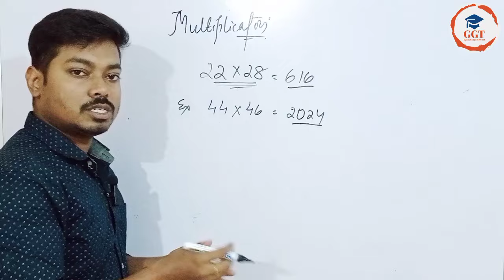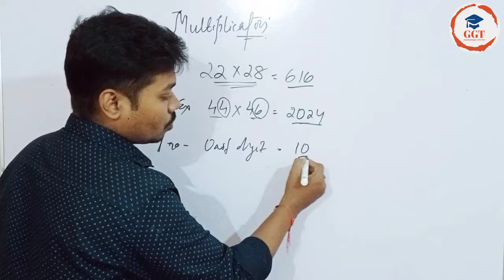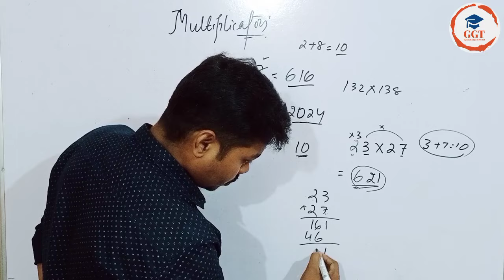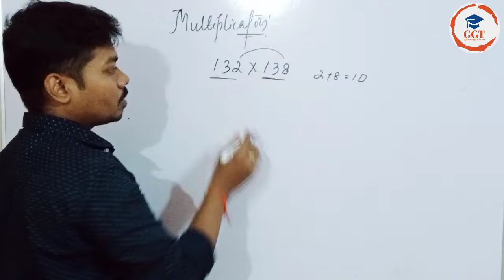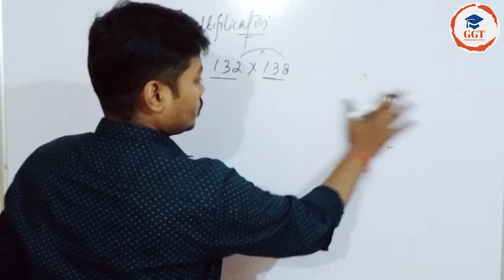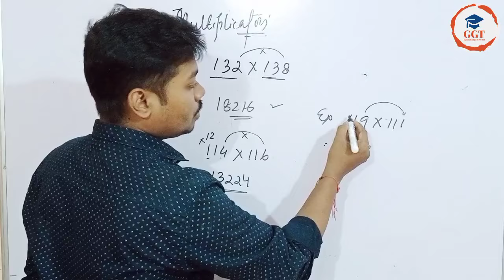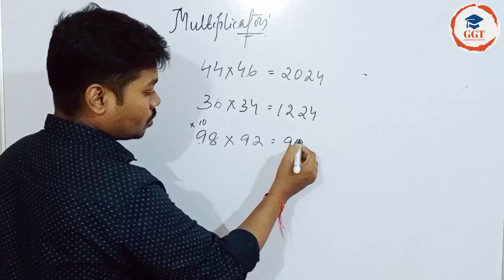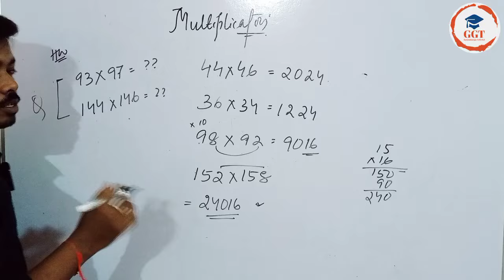ଗୁଣନ କରନ୍ତୁ ଏମିତି ଟ୍ରିକ ରେ🤔ll easy multiplication tricks ll GG Tutorial ll maths in odia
କମ ସମୟରେ କରନ୍ତୁ ବଡ ରୁ ବଡ ଗୁଣନ llନୂଆ ଉପାୟରେ ଅତି ସହଜରେ କୌଣସି ବି ସଂଖ୍ୟାର ଗୁଣନ କରନ୍ତୁ ll Easy methods for multiplication ll GG Tutorial ‪ @gyanaganga7550

gunana ra easy trick
multiplication tricks
easy way to multiply
new multiplication trick in odia
odisha forest guard exam date
upcoming pgt vaccancy in odisha
gds new vaccancy 2024
gunana karibara sahaja upaya
multiplication tricks
multiplication easy method
multiplication question and answer
Satakada kemiti bahara kariba
Satakada ganita
How to calculate Percentage
Percentage calculate karne ka sahi tarika
Easy way to calculate Percentage
Percentage mathematics
Percentage questions and answers
How to calculate marks Percentage
Mark ru Percentage kemiti kadhiba
Kite Satakada mark rahichhi
Percentage ru mark kemiti janiba
Percentage basic Method
Odia Medium students
Odisha board
All Competitive Exams
Easy way to find answers